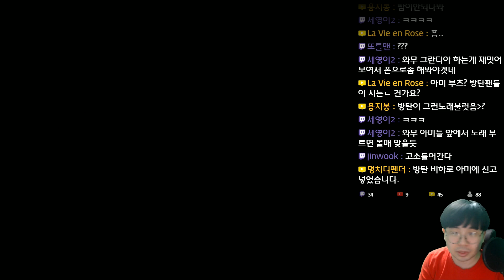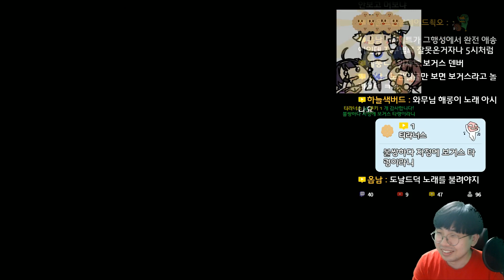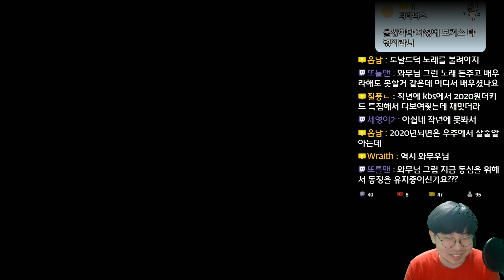그란디아 1 (Grandia 1) - 난 세계 제일의 모험가가 될 거야! - 13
그란디아 1 (Grandia 1)